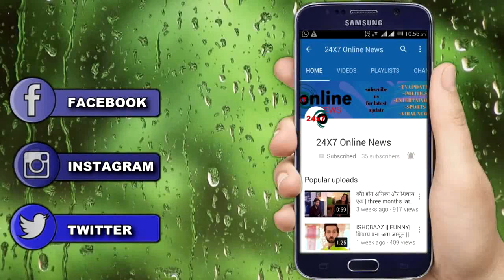KASAUTII ZINDAGI KAY || SHIVANI के हाथ लगेगा सबूत,ऐसे SONALIKA को करेगी EXPOSE